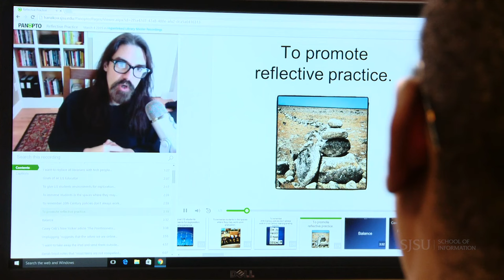Alejandra Reyes' Passion for Helping Others Led her to a Successful Career in Librarianship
Alejandra Reyes wanted a career where she could give back to her community. She found the SJSU iSchool and now works at the Los Angeles Public Library. The 2020 graduate says she would recommend the MLIS program for numerous reasons, including its flexibility, support system, 24-hour online access, and variety of courses. "I love that it has options, and you're not limited," she says.